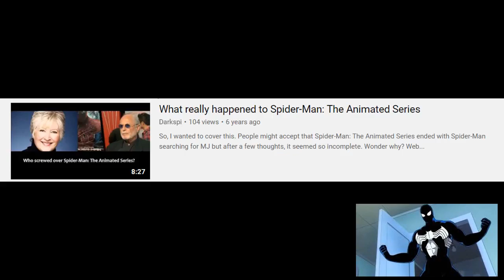Added Details On The Show's Cancelation & More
I made a video years ago. New details surfaced.